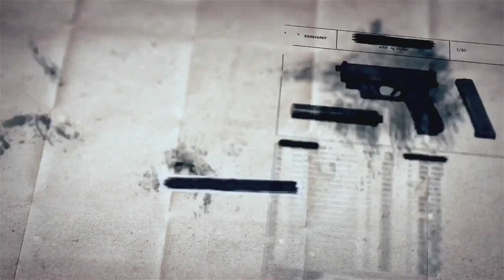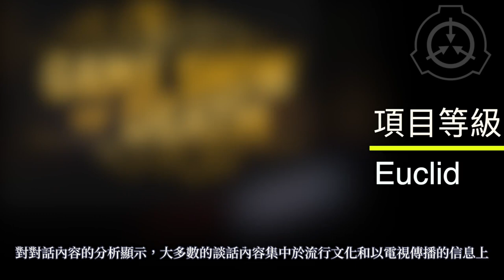SCP基金會 SCP-024 死亡遊戲秀 Game Show of Death (中文)